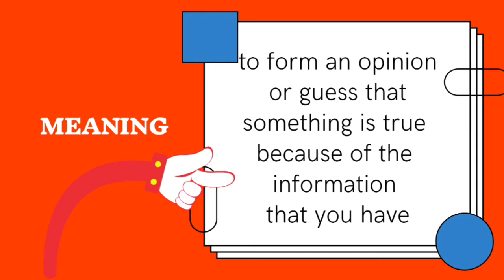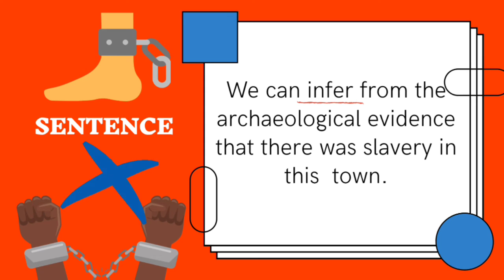Vocabulary Vault (Infer)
Vocabulary Vault is a series dedicated to vocabulary for essay writing. The chosen words are better words that pupils seldom use in their writing.

Created by Canva & InShot.